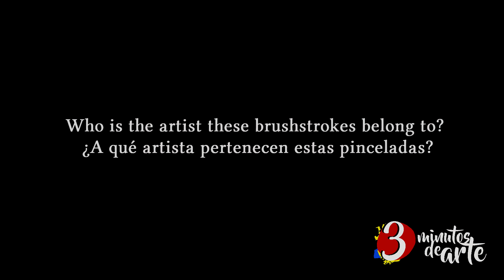Training the Eye 110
Who is the artist these brushstrokes belong to?